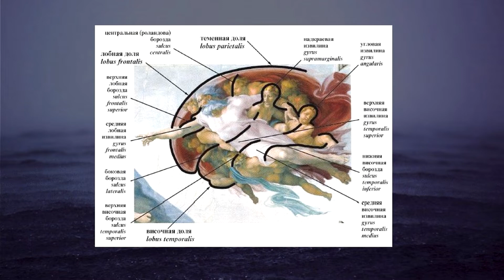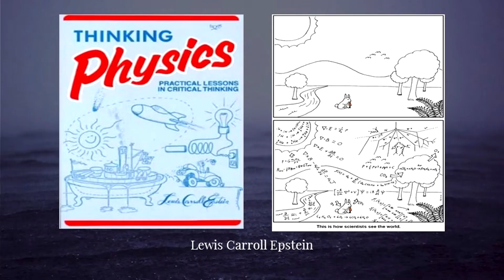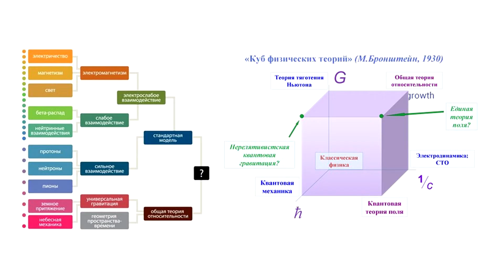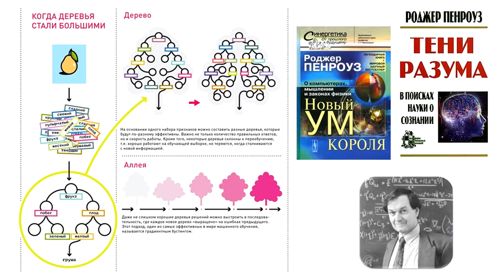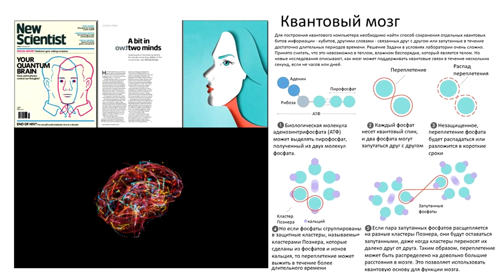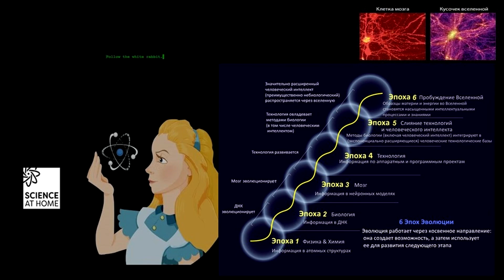Следуя за белым квантовым кроликом | Aliya Khamidullina | TEDxKazanStateMedicalUniversity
Где находятся границы наук? А границы реальности? Насколько изолированы друг от друга дисциплины, которые нам преподают в школе или университете? Разберемся поподробнее вместе с Алией Хамидуллиной This talk was given at a TEDx event using the TED conference format but independently organized by a local community.